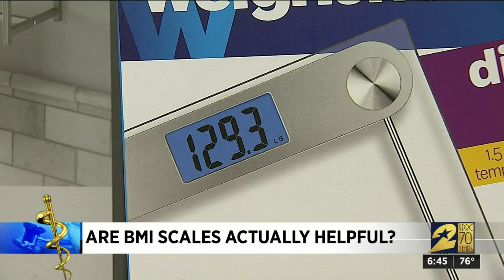Are BMI scales actually helpful?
It turns out many of the BMI scales out there are inaccurate, experts say.